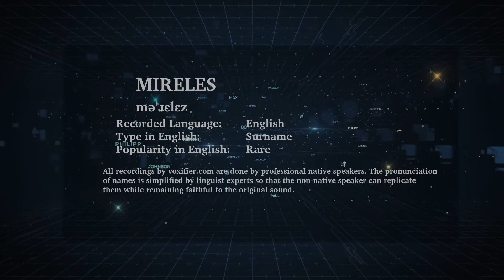How to Pronunce Mireles in English - Voxifier.com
This is the English pronunciation, popularity, and phonetics recording of the surname Mireles. The same name may exist in other languages with different pronunciations.